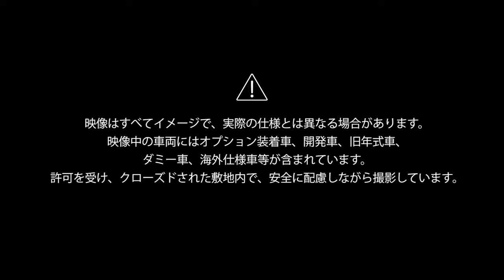SUBARUテクノロジームービー： シンメトリカルAWD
Ascione Automobile